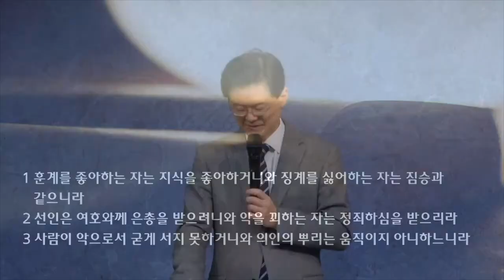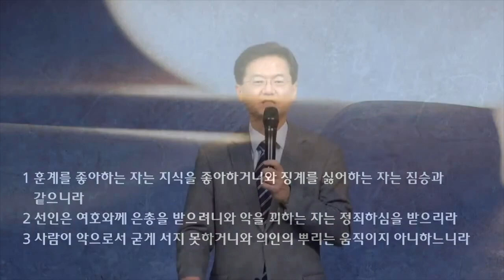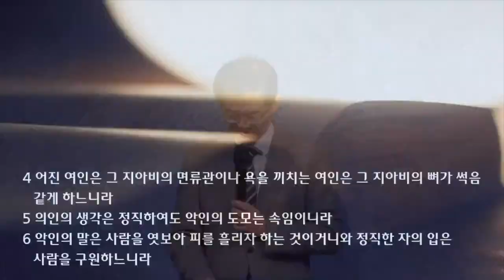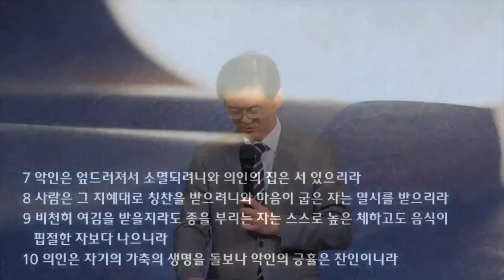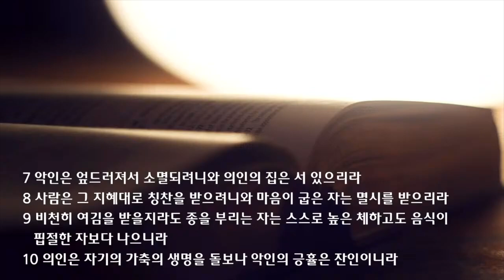새벽 예배 설교 | 2022.01.24 | 승패는 말에 달려 있다 | 잠언 12장 1~12절 | 이찬규 목사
승패는 말에 달려 있다 (잠언 12장 1~12절)